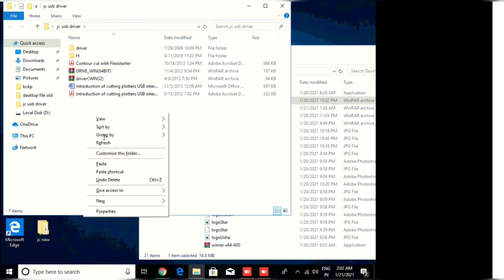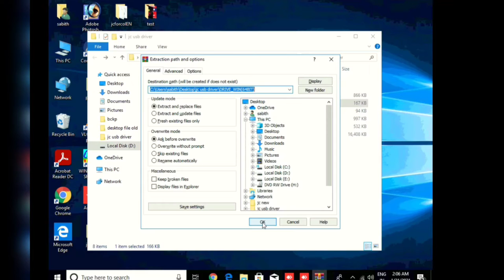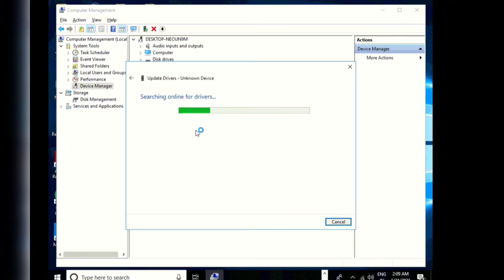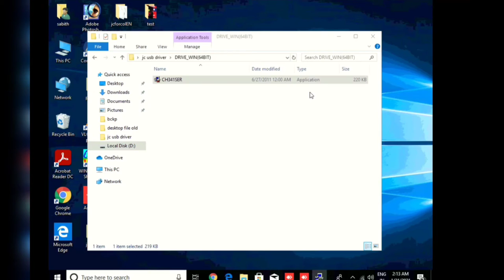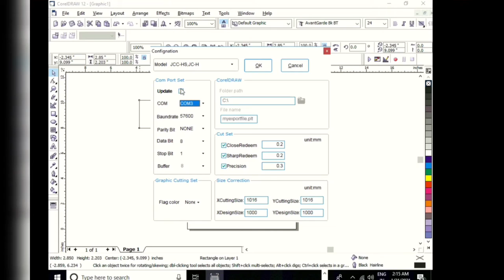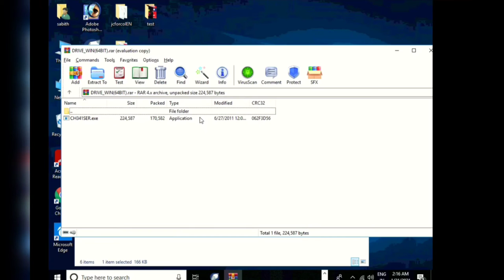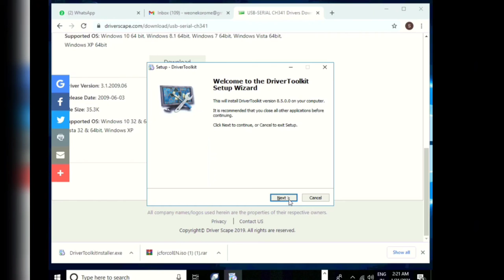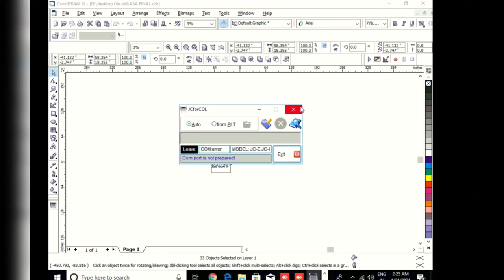Jiachen jc -720,jc -1350 plotter installation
jc 720 h plotter installation in corledraw x12.